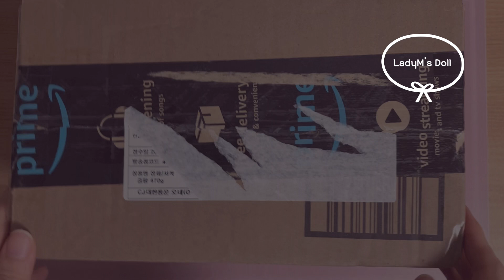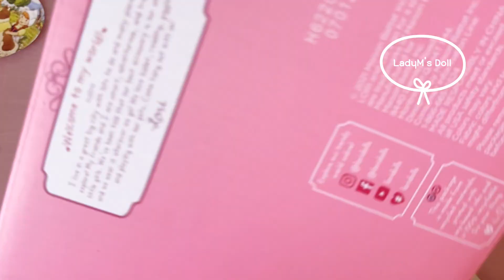Unboxing] 귀여움에 심장아파! 작은 육일인형에게 딱!! 로리돌 스핀 스쿠터 함께 뜯어보아요!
안녕하세요, 인형놀이에 진심인 어른이 레이디엠입니다.

얼마전에 인형계 랜선 친구로부터 좋은 선물을 받았어요.
로리돌의 귀염뽀작 스쿠터 !
제 복각리카 인형에 잘 어울릴거 같아 보내 주셨다고 하는데,
어쩜 어쩜 너무 잘 어울려서 귀여움에 심장이 아팠어요.
씩씩하고 시크한 소녀 사라에게 잘 어울릴 거 같아 얼른 태워 보았습니다.

더 많은 인형과 어른이의 장난감 이야기를 보고 싶으시다면
검색창, 인스타그램에서
레이디엠인형, 레이디엠인형의집, ladymdoll 을 검색해 주세요. ^ ^
감사합니다. ^ ^